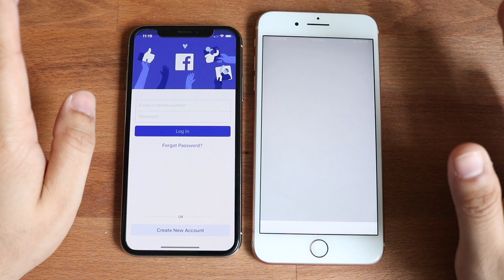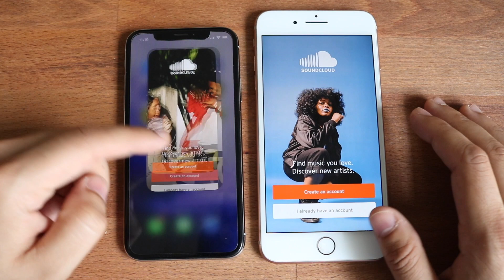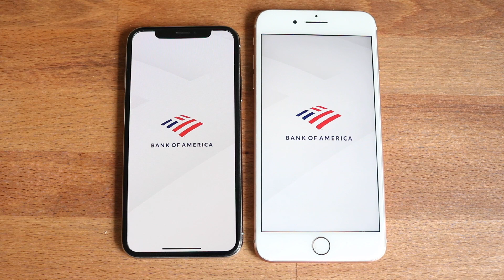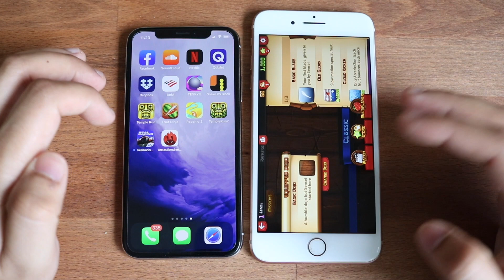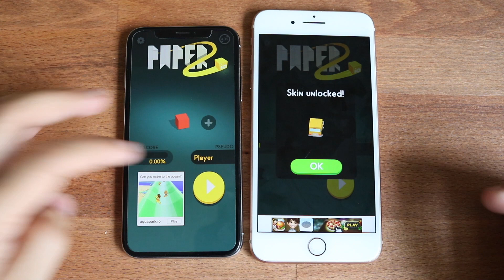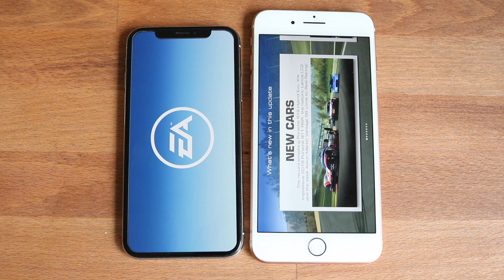iPhone 8 Plus Vs iPhone X On iOS 13! (Speed Comparison) (BETA)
The iPhone 8 Plus and the iPhone X both got iOS 13, so here’s a speed comparison between the X and the 8 Plus on iOS 13!